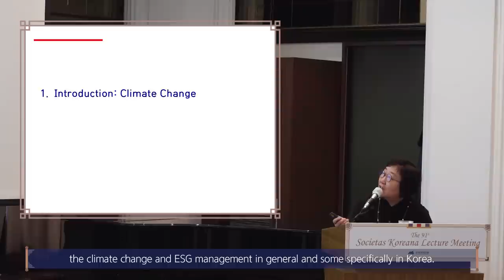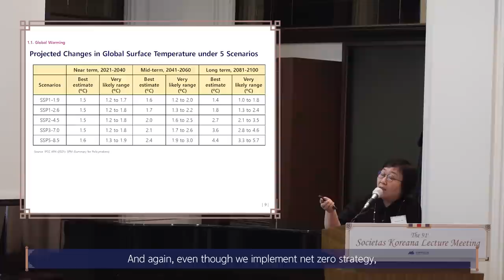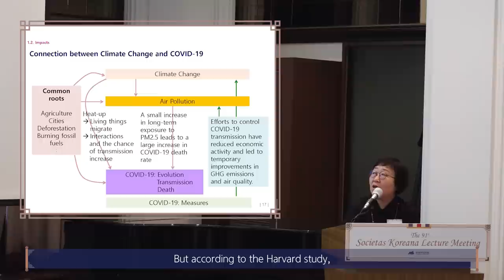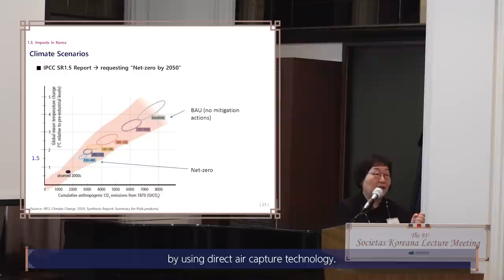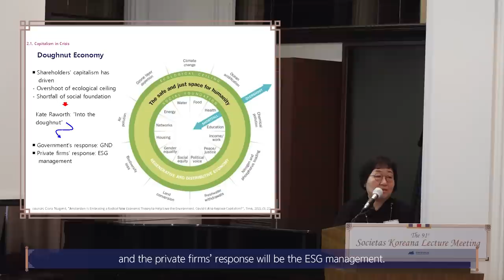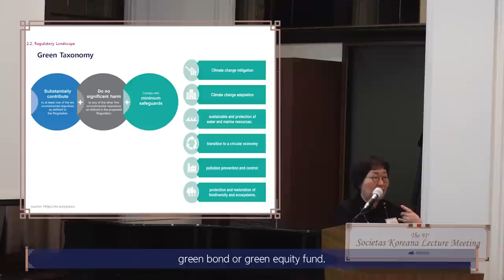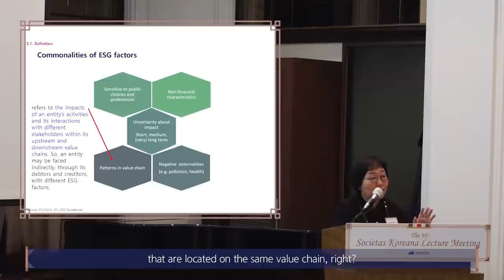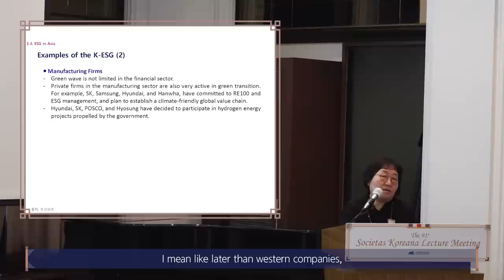[91] Climate Change and the ESG Management (Hyungna Oh)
The 91st Societas Koreana Lecture Meeting held by The Academy of Korean Studies (AKS)

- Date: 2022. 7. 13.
- Lecturer: Hyungna Oh (Professor, Kyung Hee University)
- Topic:  Climate Change and the ESG Management